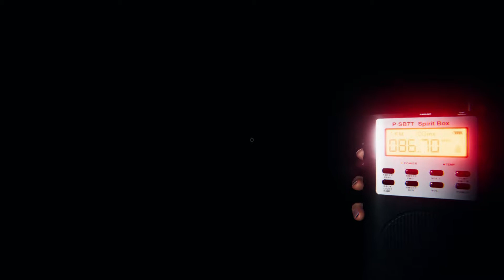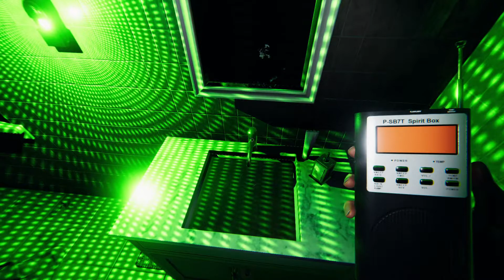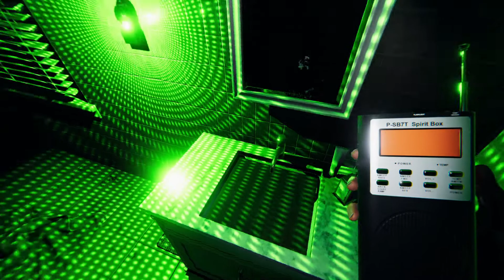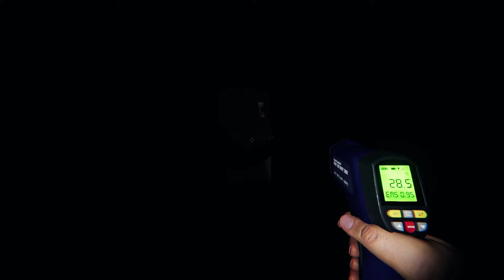Basketball Strats - Phasmophobia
We play Phasmophobia but we're noobs and incorporate throwing laptops and basketballs in our decision making.